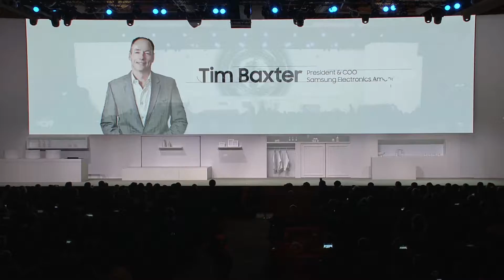Samsung 2017 CES Press Conference | Official SenovvA Teaser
SenovvA’s live event producing expertise was at full throttle to deliver Samsung’s 2017 CES Press Conference held at Mandalay Bay Resort in Las Vegas. For the past three years, Samsung has turned to SenovvA to execute their high-profile press conference and product launch showcase.